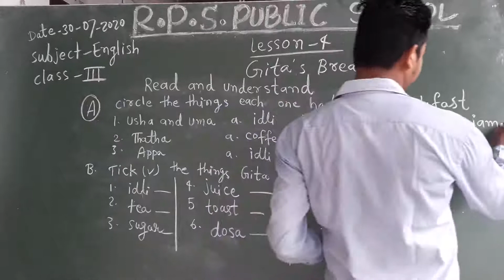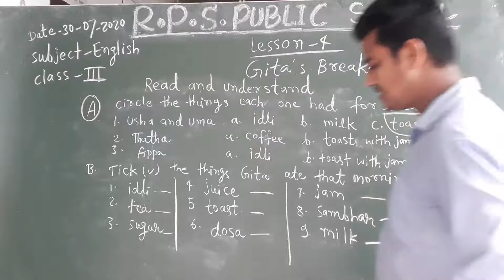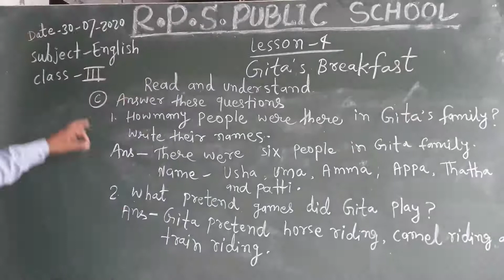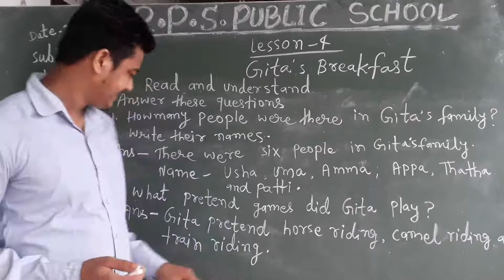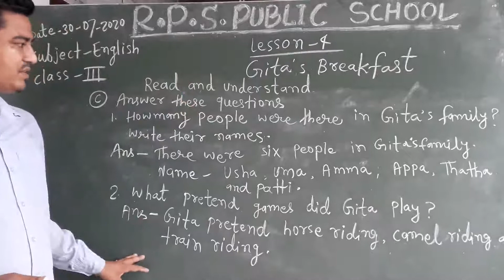Class 03 - English - Session 21